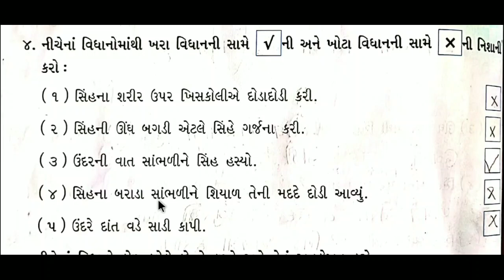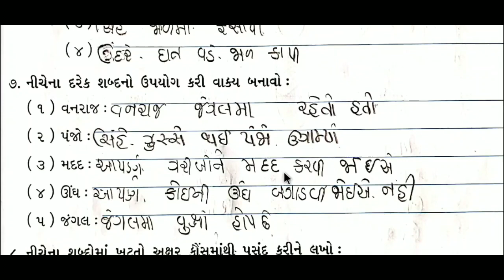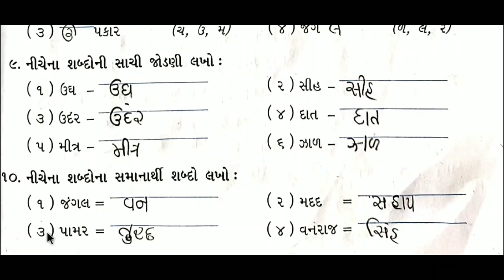Std 3 gujarati ch 1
siha ane undar
questions answers

keep watching
keep learning